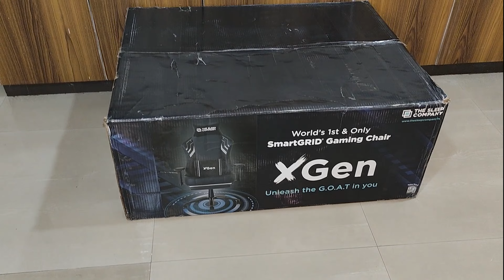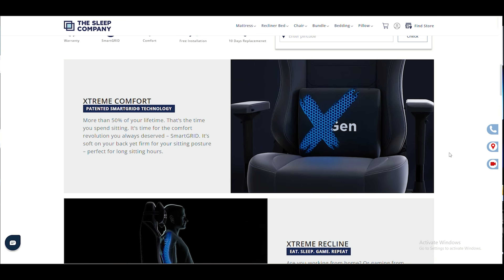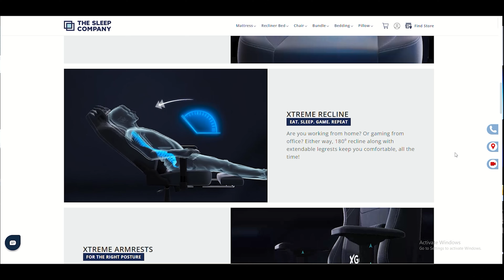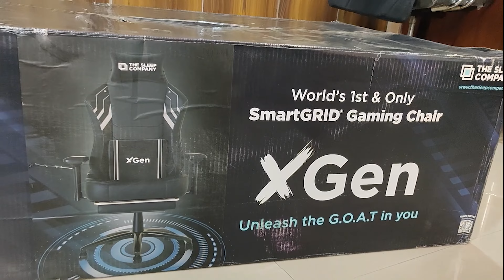Best Gaming Chair (2023),Best Gaming Chair for Long Hour sitting | Back Pain | The Sleep Company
Best Gaming Chair (2023),Best Gaming Chair for Long Hour sitting | Back Pain | in India

Buy gaming chairs online at the best price from The Sleep Company. Included posture with 4D armrests, an extreme recliner with a leg rest, and SmartGRID technology. Best gaming chair for long hours of sitting

The biggest holiday season is underway at your nearby store and on their

Top Gaming Chairs of 2023 in India 🔥 Ultimate Comfort for Gamers: Best Gaming Chair 2023 | Best Gaming Chair 2023 | Budget Gaming Chair | Best Chairs for Gaming | The Sleep Company Gaming Chair
🔥BEST BUY🔥Best Gaming Chair 2023🔥Best Gaming Chair Under Budget🔥Best Gaming Chair | The Best Gaming Chairs (Early 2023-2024) - Best in Budget

Topic Covered :-

best gaming chair 2023
best gaming chair 2023 india
best gaming chair in india
best gaming chair under 20000
best gaming chair with massage and footrest

best gaming chair for your back and spine health
best gaming chair for short person